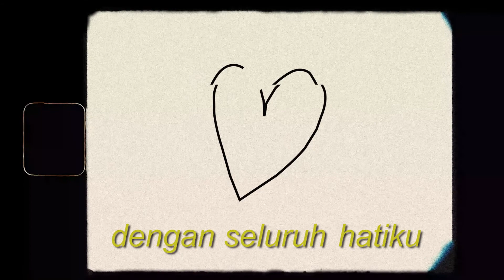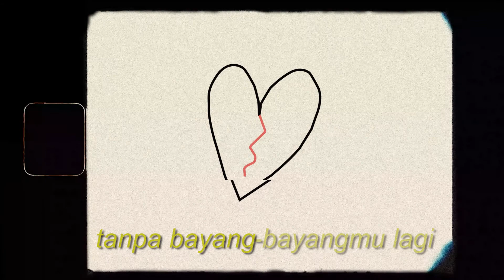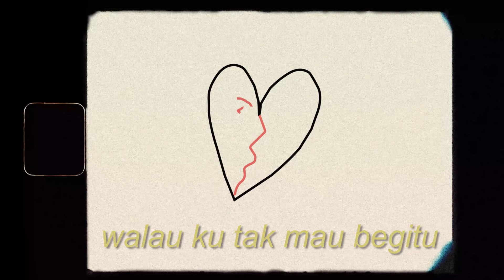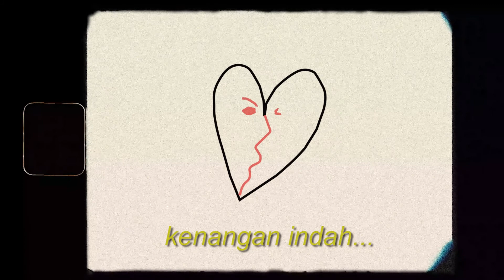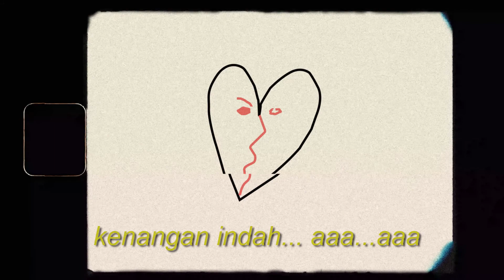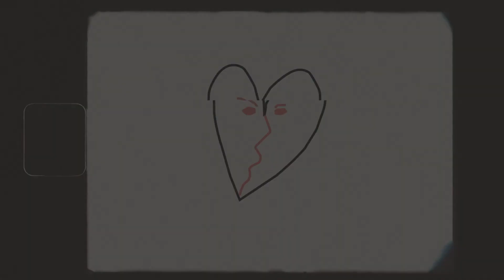lagu ini - mango street (official lyric video)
Untuk kamu, lagu ini. Diciptakan bukan sebagai pernyataan rindu apalagi penyesalan, hanya sebagai salam perpisahan terakhir kepadanya yang pernah menjadi asa di masanya. Pernyataan bagi diri sendiri untuk mulai mempersiapkan diri memulai hidup dengan asa baru yang semesta kirimkan.

Semoga selaras dengan maksud yang ingin disampaikan Cornel, lagu ini dapat membawa pengharapan baru bagi teman-teman.

“Sudah cukup sudah, ku mengharapkanmu kembali”. Salah satu potong lirik pada lagu ini.
Sudah selayaknya mencukupkan yang sudah cukup dan merelakan yang sudah rela.

Lagu ini.

Composed & arranged by : Mango Street
Written by : Cornelius Gratia Chandra
Mixed by : Mango Street
Mastered by : Mahardhika Ardyanto at DailyPlanetStudio

Terima kasih kami kepada para sahabat yang ikut turut mengambil bagian dalam pengerjaan “Lagu Ini.” :
@nicho_mesakh ( bass, rhytm gitar)
@f.ferdian98 ( lead gitar )

Salam hangat dari kami, Mango Street :
@brianwinstonly (Vokal)
@corneliusgratia (Keyboard)
@kevinjorycuaca (Beat)

Dukung karya kami dengan beri donasi. Berapa pun dari kamu akan memotivasi dan membantu  mengembangkan musik kami. Terima kasih, stay safe !